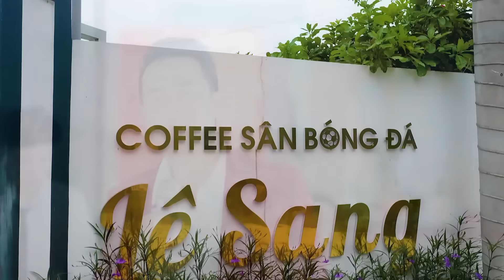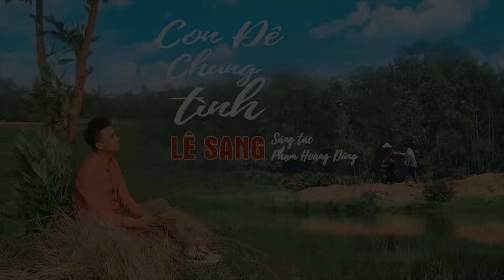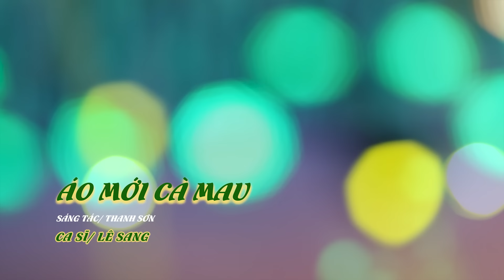Lê Sang & Dương Hồng Loan - Tuyệt Đỉnh Bolero Trữ Tình Mới Nhất 2024